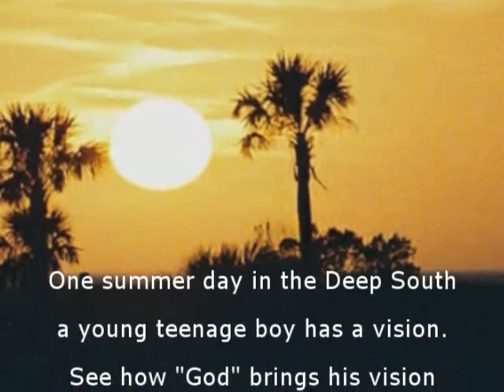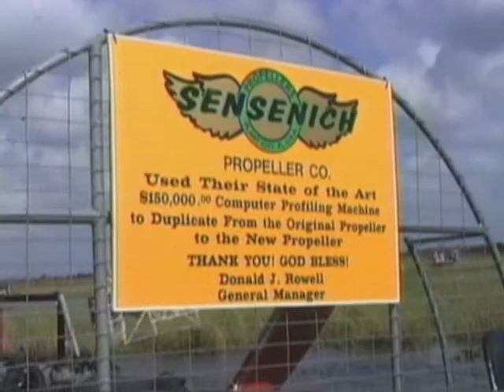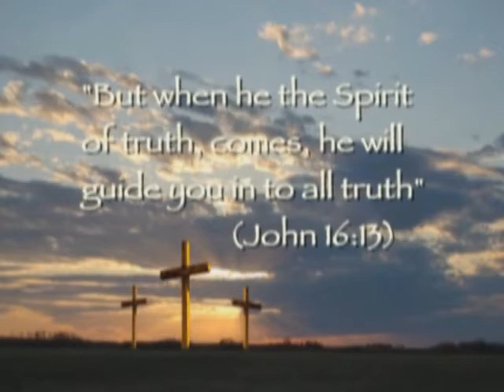Wilderness Excursions of Florida - Trailer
A powerful DVD story of one teenage boy's dream and how God brought the dream to fruition!

THE LEGEND STILL EXISTS IN THE SWAMP'S AND BAYOU'S OF FLORIDA

One summer day in the Deep South a young teenage boy has a vision. See how "God" mysteriously brings it to fruition !!! See rare footage of a Tropical Peninsula where this story began.

The path of the "Legend" starts where the Calusa, Seminole, Miccosukee Native American Indians and Chief Aripeka and Hernando de Soto roamed. We will show you the Island retreat where Babe Ruth, Jack Dempsey, Orville and Wilber Wright, and Winslow Homer stayed. Also this is where Ponce de Leon searched for the "Fountain of Youth."

To obtain a full DVD please visit